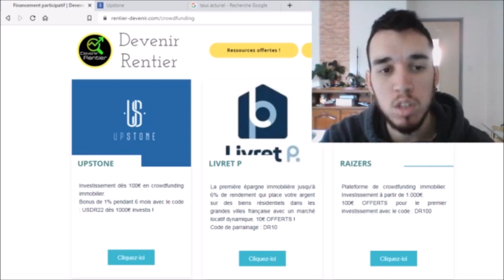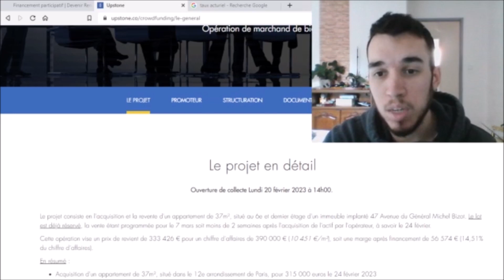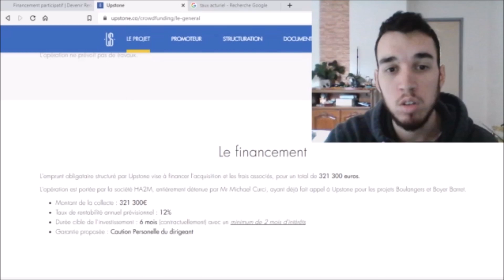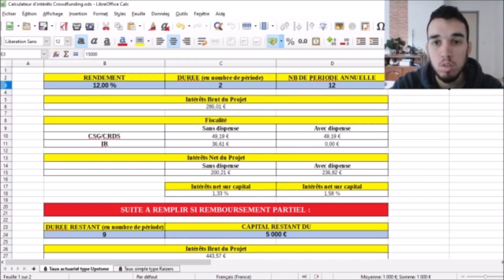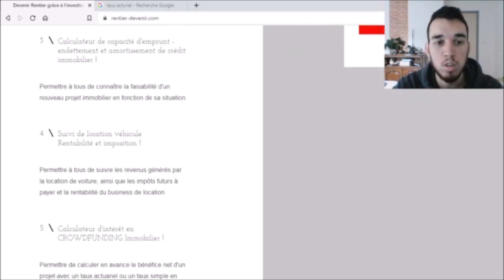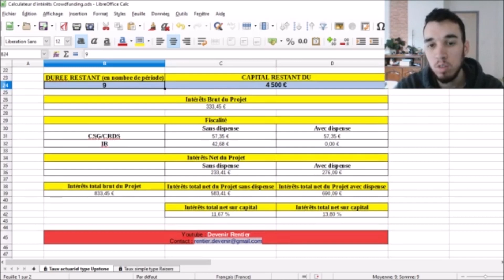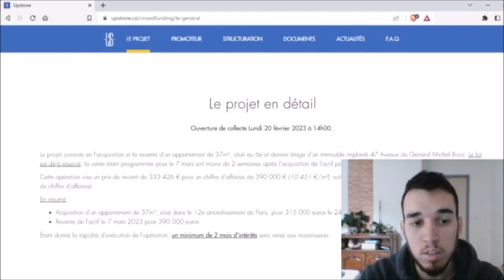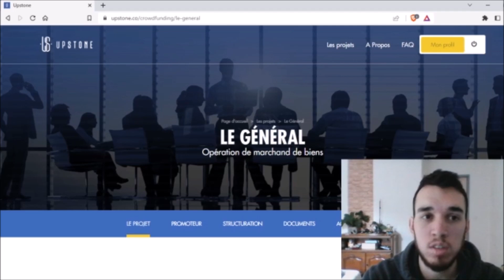ANALYSE PROJET CROWDFUNDING ! UPSTONE ! 15000€ à INVESTIR !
Encore un nouveau projet de crowdfunding immobilier sur la plateforme Upstone et encore une fois je vais investir avec objectif d'investir 15000€ sur ce projet ! Je te fais l'analyse de ce projet ici !

💰 Ebuyclub : 6€ de bienvenue ! + CASHBACK !

François.